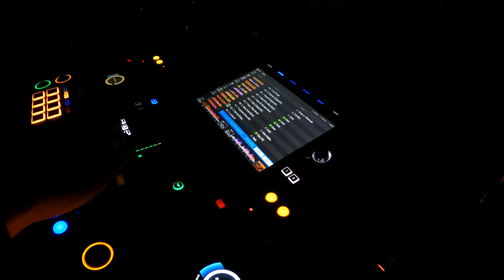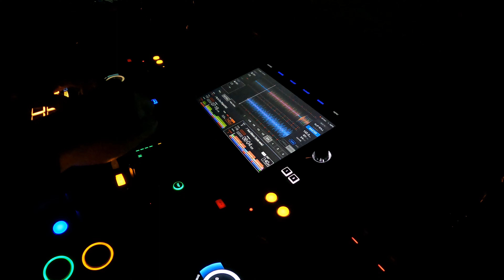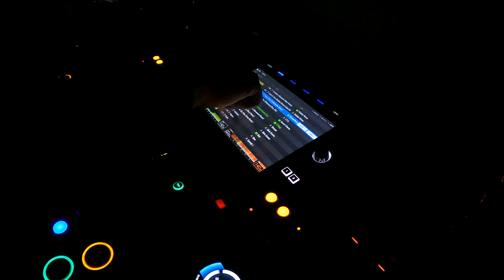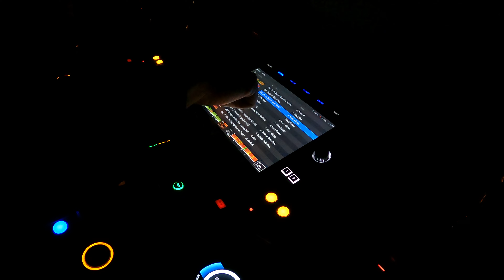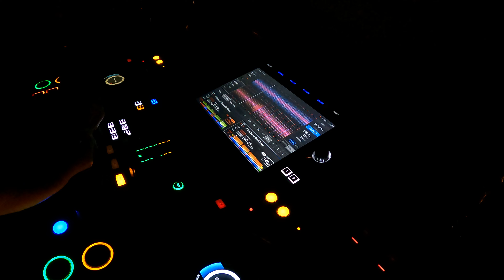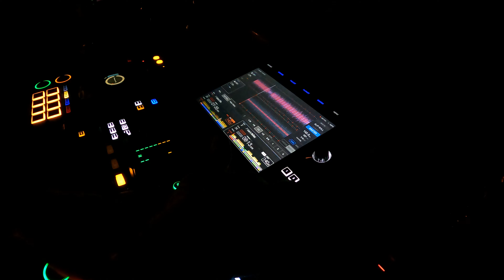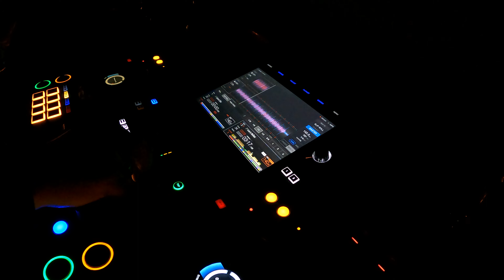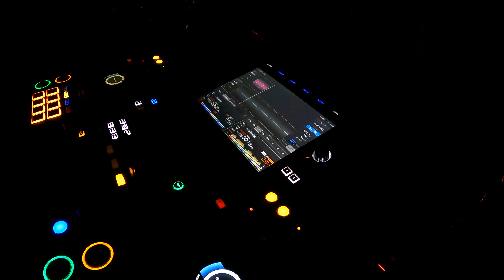CLASSIC TECHNO | MIX 002 | 140BPM | 4K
Tracklist:
00:00 01. Kult-Mind - Confusion (Original Extended Mix) [2002]
05:43 02. Sven Väth - Steel (Marco Carola Remix) [2002]
09:23 03. Steve Castro - Be As One (Original Mix) [2001]
16:01 04. Si Begg - Welcome (Michael Burkat Mix) [2001]
20:07 05. Romanthony's Nightvision - Never Fuck (AMbassador Remix) [2002]
24:52 06. Mateo Murphy - Love Express (Umek Remix) [2002]
28:04 07. John Selway - Edge Of Now (Secret Cinema Remix) [2002]
32:25 08. Blair Bitch - Amoras [2003]
36:08 09. Cave - Street Carnival (Max Walder Remix) [2005]
41:05 10. Boca - Miami (Original Mix) [2001]
44:06 11. Da Goose - Cobra's Bite (Original) [2002]
49:08 12. Funk D'Void & Phil Kieran - Lost In Belfast [2005]

BPM range: 140
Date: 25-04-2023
DJ: Joey Vos

DJ Equipment: Pioneer XDJ-RX3
Headphone: Pioneer DJ HDJ-X10 (Black)
Monitor speakers: Adam T5V
Camera: GoPro Hero9 Black